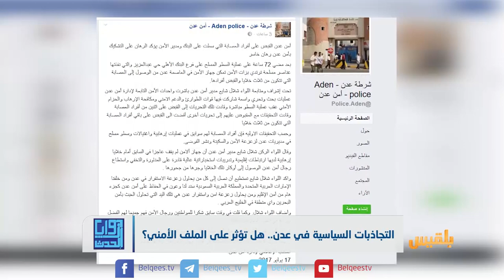التجاذبات السياسية في عدن هل تؤثر على الملف الأمني؟ | تقرير: أسامة عادل